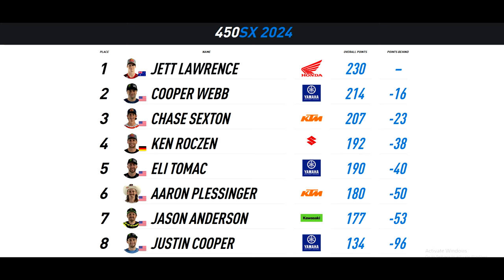Jett Is HAPPY Chase Left Honda | Webb Has a Secret Plan | Tomac Is Nowhere To Be Found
Welcome to the Moto 411! Round 12 of The 2024 Monster Energy AMA Supercross Season is fast approaching. Levi Kitchen extended his lead last weekend and on the 450 side Cooper Webb inched closer to Jett Lawrence. Who will win the triple crown this weekend?!

Timestamps
0:00 Intro
0:42 Cooper Webb
2:00 450 Points
2:30 Chase Sexton
4:08 Eli Tomac